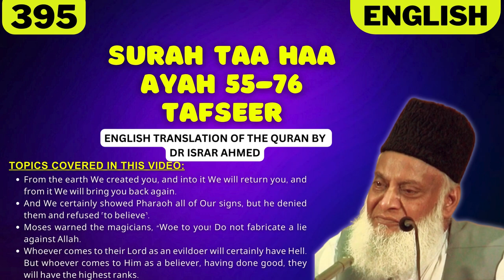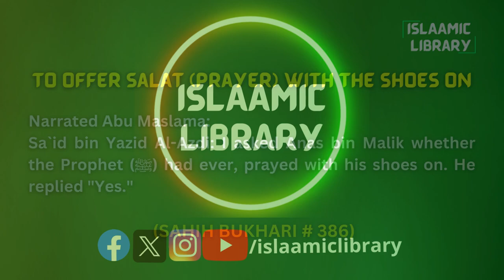Surah Taa Haa Ayah 55-76 Tafseer in English by Dr Israr Ahmed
Bayan ul Huda, Surah Taa Haa Ayah 55-76 Tafseer in English by Dr Israr Ahmed

TOPICS COVERED IN THIS VIDEO:
1. From the earth We created you, and into it We will return you, and from it We will bring you back again.
2. And We certainly showed Pharaoh all of Our signs, but he denied them and refused ˹to believe˺.
3. Moses warned the magicians, “Woe to you! Do not fabricate a lie against Allah.
4. Whoever comes to their Lord as an evildoer will certainly have Hell. But whoever comes to Him as a believer, having done good, they will have the highest ranks.

Narrated Abu Maslama:
Sa`id bin Yazid Al-Azdi: I asked Anas bin Malik whether the Prophet (ﷺ) had ever, prayed with his shoes on. He replied "Yes."

IMPORTANT LINKS:
1) @Islam360Real  (Best Quran & Hadith search engine app):
2) AL HIDAAYAH (Best platform to Learn Islam & comparative religion, Seerah, Fiqh, Salah, Zakah, Major sins and much more from world's best orators)
4) Quran.com (Quran translation and Tafsir in any language you wish)